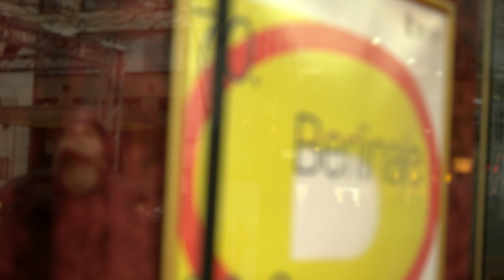Yalda, a Night for Forgiveness | Bärenstark I Berlinale 2020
Yannick, Kamil und die Bärenstark-Crew haben spätestens nach diesem fünften Drehtag auf der 70. Berlinale kurze Fingernägel: Was den Film "Yalda, a Night for Forgiveness" so spannend gemacht hat und was der Regisseur sich dabei gedacht hat, erfahrt ihr im Video.